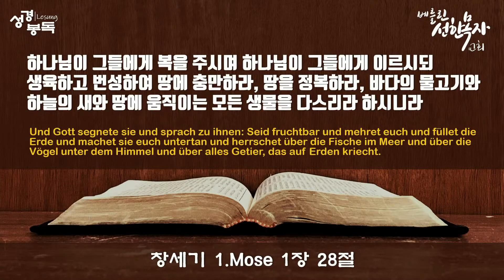2021년5월2일 창세기 강해(04) 하나님의 형상 (창세기1:26-28)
설교제목: 하나님의 형상 (창세기1:26-28)
[창세기 강해 04]